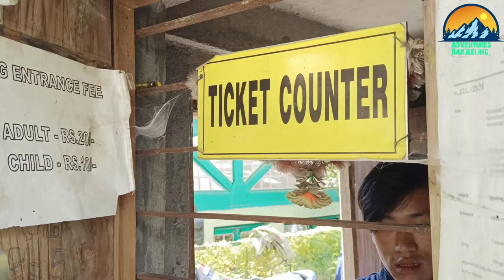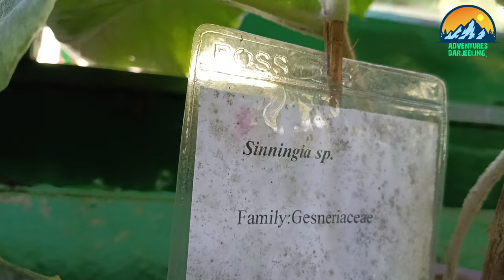A day with Nived in fulbari Darjeeling Lloyd botanical garden.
This place is perfect for nature lover.in the heart of Darjeeling this place is available but stil it's kind of hidden from most of all tourist.i have no idea why tourist department of Darjeeling doing this but seriously I suggest every tourist to visit this place.
This place the place have more potetial to attract the tourist.